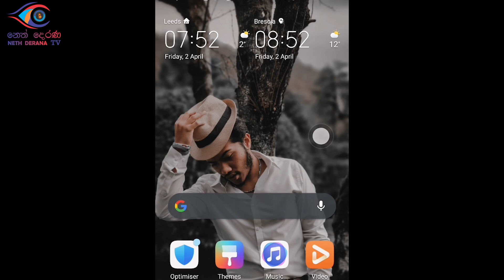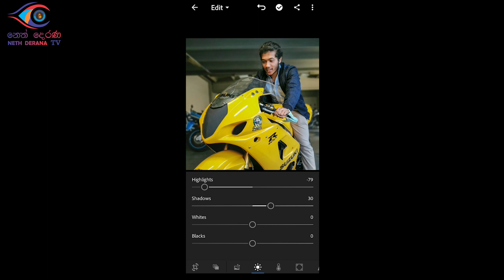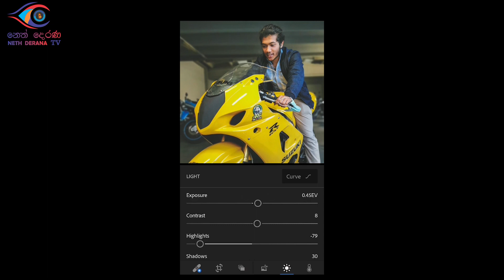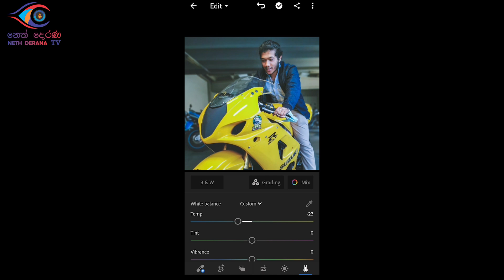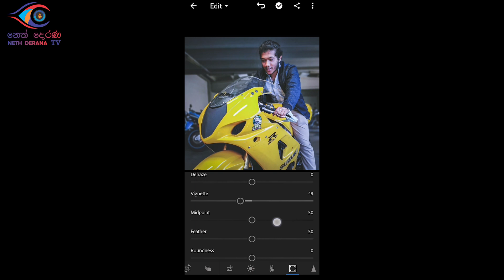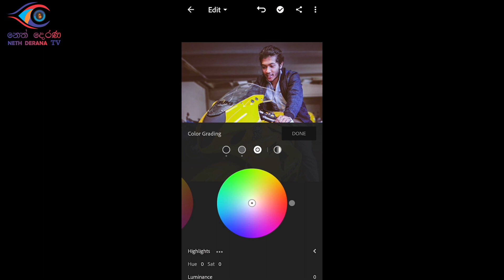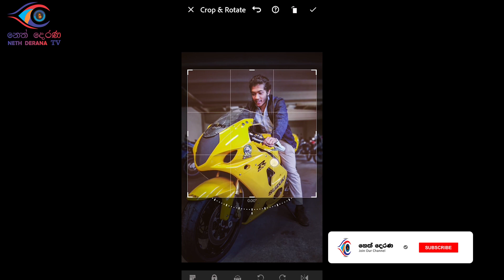Lightroom Mobile Presets | Lightroom Preset Tutorial 2021 | සිංහල, episode - 1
[SOCIAL MEDIA]